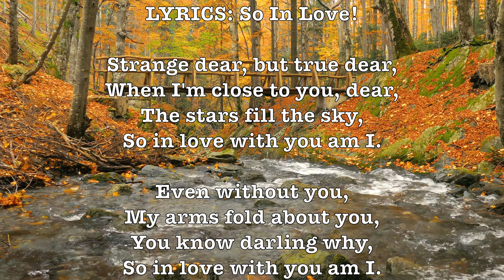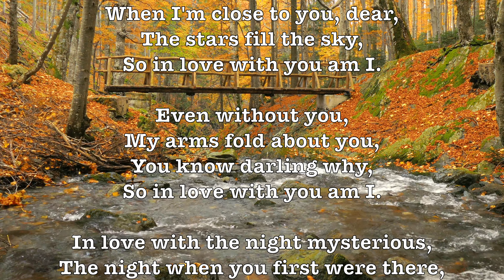So In Love! (101 Strings) (Lyrics) Romantic & Beautiful 4K Music Video Album!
LYRICS: So In Love!

Strange dear, but true dear,
When I'm close to you, dear,
The stars fill the sky,
So in love with you am I.

Even without you,
My arms fold about you,
You know darling why,

In love with the night mysterious,
The night when you first were there,
In love with my joy delirious,
When I knew that you could care,
So taunt me, and hurt me,
Deceive me, desert me,
I'm yours, till I die.
So in love. So in love.
So in love with you, my love...

ALBUM SONGS:

So In Love (101 Strings), Smoke Gets In Your Eyes: Arthur Fiedler, Paul Weston, The Romantic Strings & Mantovani!

"So in Love" is a popular song, written by Cole Porter, from his musical Kiss Me, Kate, (opening on Broadway in 1948) based on Shakespeare's The Taming of the Shrew. It was sung in the show by Patricia Morison, reprised by Alfred Drake and further popularized by Patti Page in 1949.

The Page recording was issued by Mercury Records as catalog number 5230, and first reached the Billboard chart on February 12, 1949, lasting two weeks and peaking at No. 13.

Other versions which were popular that year were by Gordon MacRae and Dinah Shore.

The song has been recorded by many other significant male & female singers, including Peggy Lee and Ella Fitzgerald.. - Wikipedia

101 Strings Orchestra was a brand for a highly successful easy listening symphonic music organization, with a discography exceeding a 100 albums and a creative lifetime of around 30 years beginning in 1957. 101 Strings had a trademark sound, focusing on melody with a laid-back ambiance most often featuring strings. Their LPs were individualized by the slogan "The Sound of Magnificence", a puffy cloud logo and sepia-toned photo of the orchestra. The 101 Strings orchestra included 124 string instruments, and was conducted by Wilhelm Stephan. The orchestra's famous official photograph was taken in the Musikhalle Hamburg. - Wikipedia

GOOGLE SONG INFO:

Smoke Gets In Your Eyes - Mantovani
15:07 - 20:00

Smoke Gets In Your Eyes - Paul Weston
7:35 - 10:00

Smoke Gets in Your Eyes - Arthur Fiedler
3:02 - 7:20

Smoke Gets in Your Eyes - The Romantic Strings
10:40 - 14:57

Google: T3H7P12H

DESCRIPTION:

Orchestra, Easy Listening, Wikipedia, Broadway, Movie Theme, Seashore, Beach, Waves, Strings, Cascading Strings,

So In Love, Cole Porter, 101 Strings,  Smoke Gets In Your Eyes,  Arthur Fiedler,  Paul Weston, Mantovani,